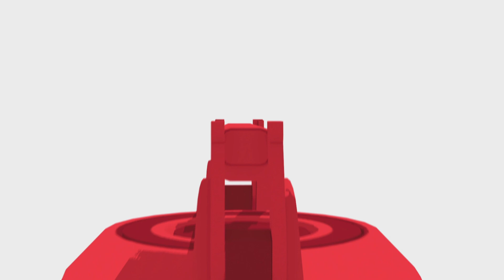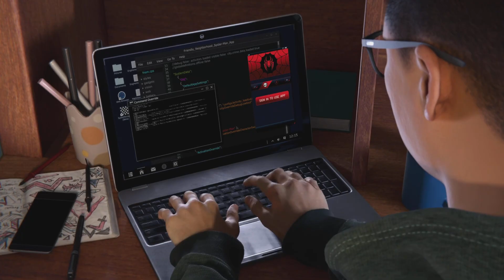Spider man rownd 2